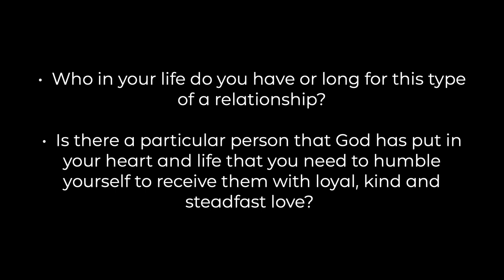Ruth & Naomi: Covenant Relators - Kaylyn Briscoe & Jo Scott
Today, Kaylyn Briscoe & Jo Scott speak in week 6 of our series "Better Together" where we are looking at pairings of people in the Bible and how God used people in flourishing partnerships. This week, we look at Ruth & Naomi.